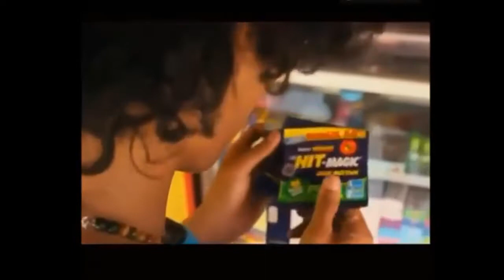Salinan dari Kumpulan Video Lucu - Status WA #2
Kumpulan Video Lucu - Status WA #2

Banyak Sekali Video Video Lucu Dan Gokil Buat Status WhatsApp
Ga Bakalan Nyesel Deh Kalian Nongtonnya..

Selamat Menyaksikan..